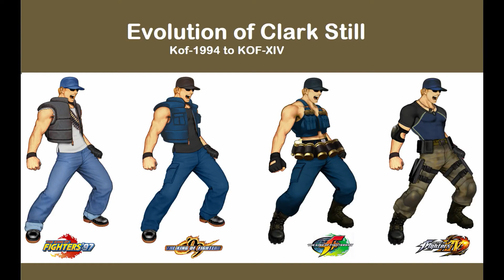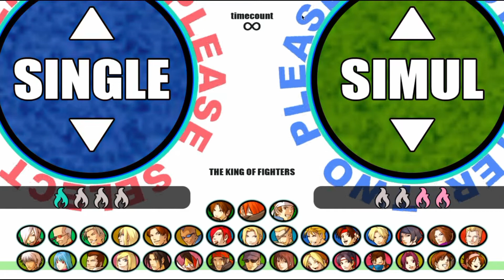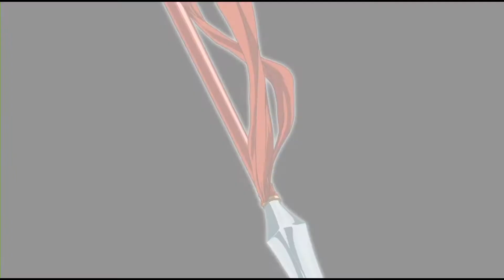The Evolution of Clark Still (The King of Fighters)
Here is the evolution of Clark Still (The King of Fighters) from KOF-1994 to KOF-XIV. All play is my own and I hope you will enjoy it to the utmost.